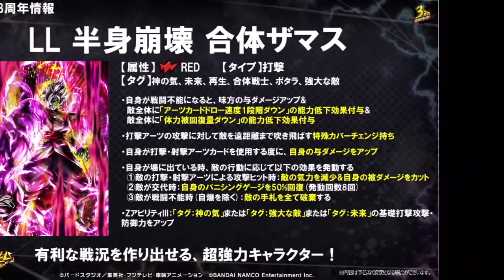ゴジータ4キター‼︎3周年キャラがヤバすぎるまじで【ドラゴンボールレジェンズ】【DRAGONBALL LEGENDS】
(再生リストから、限定公開の配信履歴など見れます)